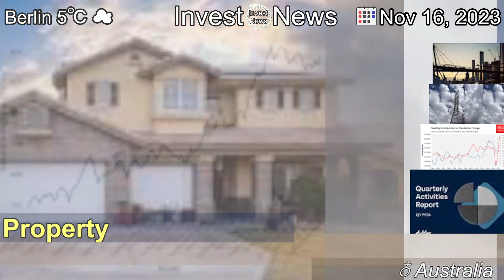[Latest]These are the most lucrative Brisbane suburbs to sell your house and buy a unit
[Contents]
Homeowners in a handful of neighbourhoods could pocket more than $1.5 million in profit by downsizing to a smaller place.